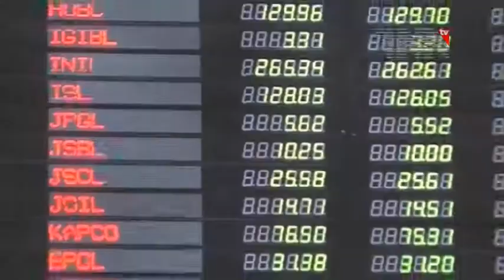Pakistan Stock Exchange, 100 Index rises by 423 Points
کراچی ، پاکستان اسٹاک ایکسچینج میں تیزی کا رجحان،423 پوائنٹس کا اضافہ

پاکستان اسٹاک ایکسچینج میں کاروباری ہفتے کے پانچویں روز جمعے کو مارکیٹ میں تیزی کا رجحان دیکھا جارہا ہے ، پی ایس ایکس ہنڈریڈ انڈیکس 423 پوائنٹس کے اضافے کے ساتھ 39139 پوائنٹس کی سطح پر ٹریڈ کررہا ہے۔ آج صبح سے ہی مارکیٹ میں تیزی دیکھی جارہی ہے۔

صبح سے اب تک مجموعی طورپر 276 کمپنیوں کے حصص کے بھاؤ کا کاروبار ہوا جس میں سے 195 کمپنیوں کے حصص کے بھاؤ میں اضافہ ،61 کمپنیوں کے حصص کے بھاؤ میں کمی جبکہ 20 کمپنیوں کے حصص کے بھاؤ میں کوئی ردوبدل واقع نہیں ہوا۔

مارکیٹ ماہرین کا کہنا ہے کہ مارکیٹ میں اتار چڑھاؤ کا سلسلہ آئندہ بھی جاری رہے گا۔